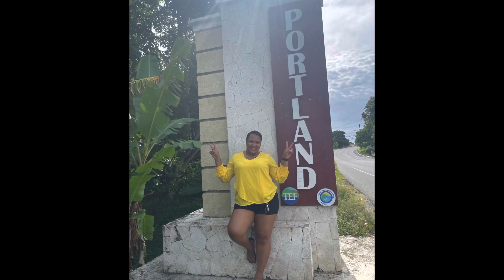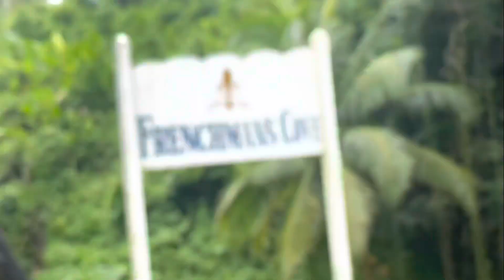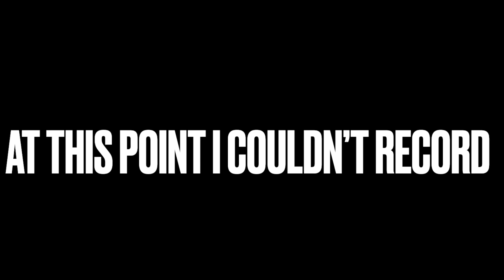Frenchman’s cove||A Trip To Portland|| Sunday Vlog||Jhuz Chynn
Hey guys, I had some technical difficulties Sunday evening, so I had to delete the video and repost it today… I do hope you enjoy this video; Frenchman’s cove is highly recommended, I had a fantastic time with my friend and my kids.

I appreciate you guys for the continued support as I try my best to keep up the hard work to make you my lovely viewers satisfied. ✌️💋